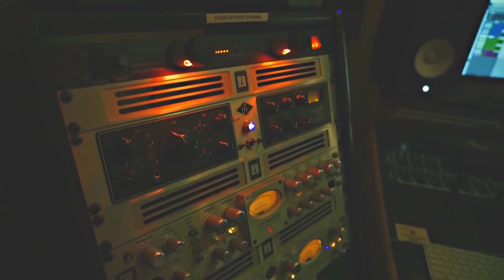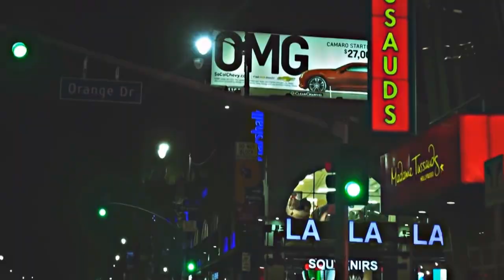NAMJOON BOYFRIEND MATERIAL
OMG Guys!, This video was planed months ago but one subscriber told me that I needed to do it, so she was the little motivation to do it, so thank you so much!
I'M SO IN LOVE WITH THAN MAN, he's not boyfriend material, he's husband material, so sweet, sexy, handsome, intelligent and the best friend ever, he is making me crazy lol.